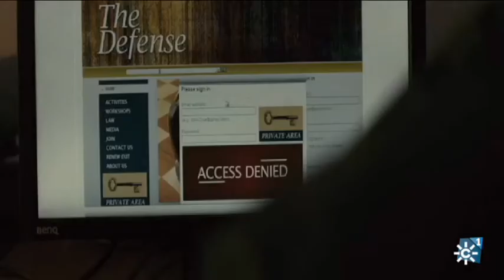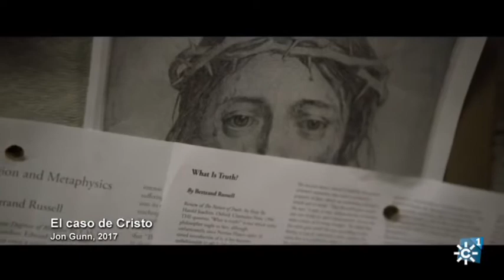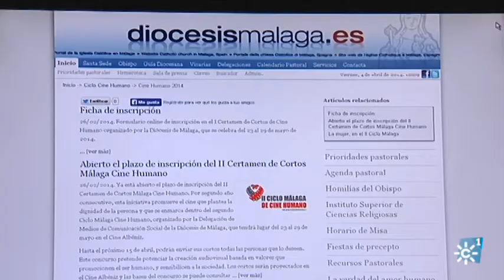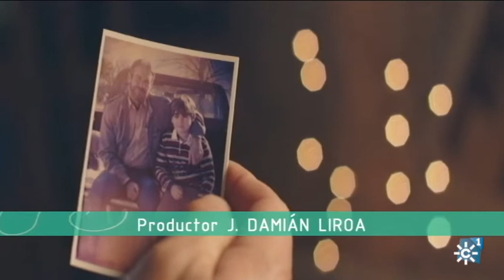Valores en el Cine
Programa "Testigos Hoy",  13 de junio  de 2021. Canal Sur Televisión